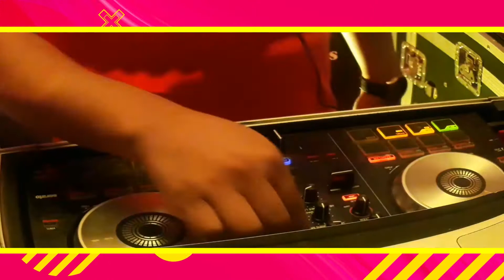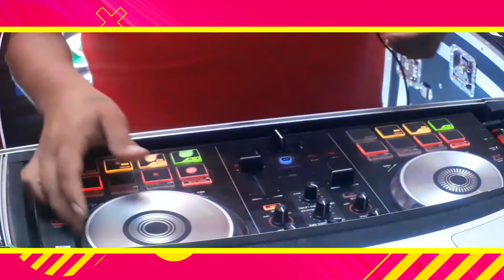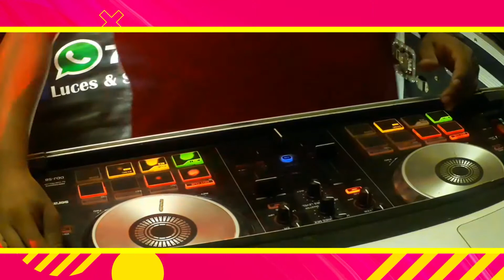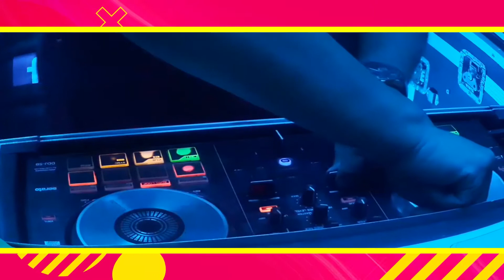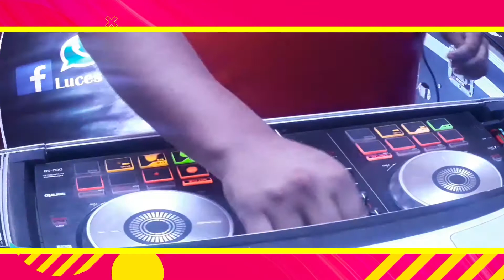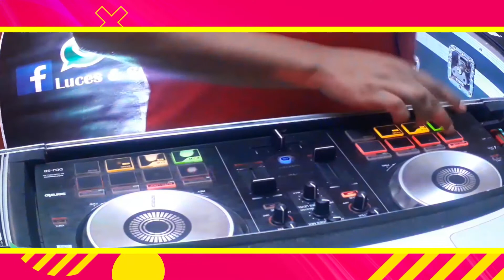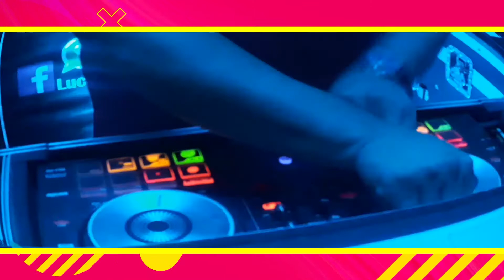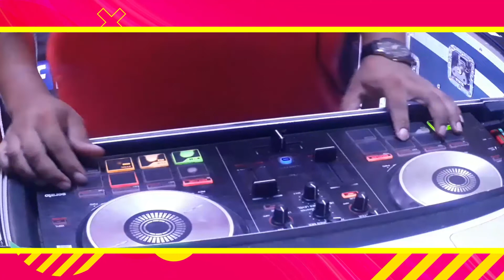Latinos Pop - Estrella Eventos